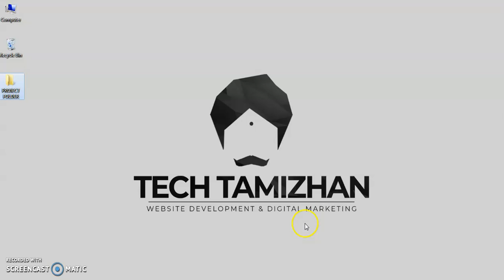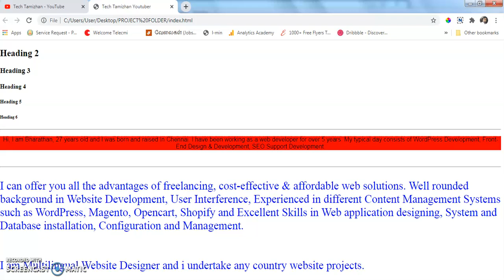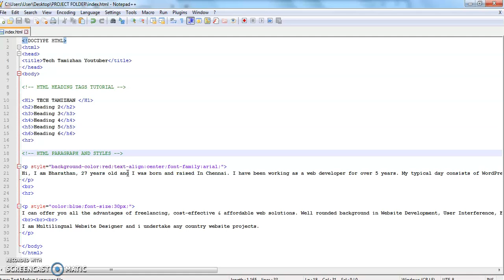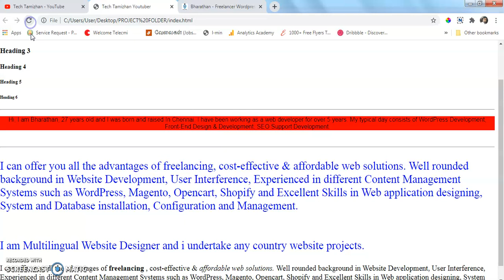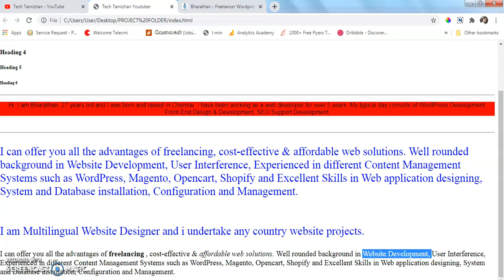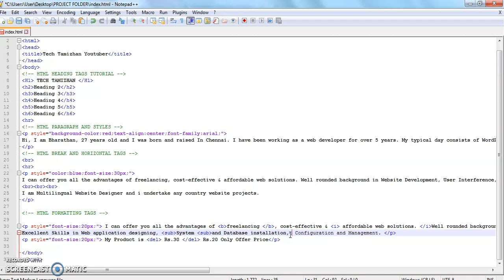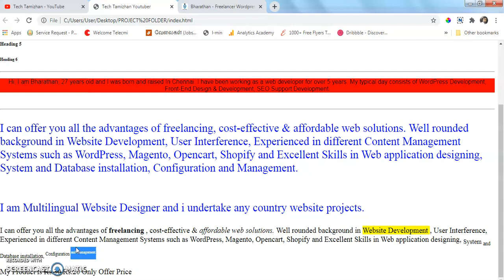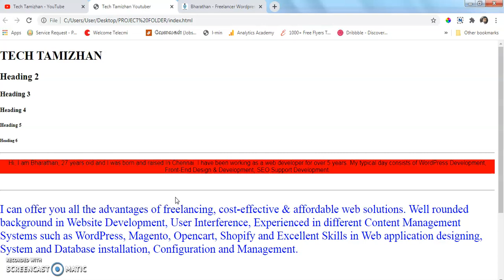HTML Tutorial for Beginners Tamil - 03 - HTML COMMENTS & FORMATTING TAGS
Learn HTML in Tamil [Complete HTML Tutorial For Beginners Tamil FREE]

 HTML comments are not displayed in the browser, but they can help document your HTML source code.

HTML Formatting Elements
Formatting elements were designed to display special types of text:

• Bold text
• Important text
• Italic text
• Emphasized text
• Marked text
• Smaller text
• Deleted text
• Inserted text
• Subscript text
• Superscript text